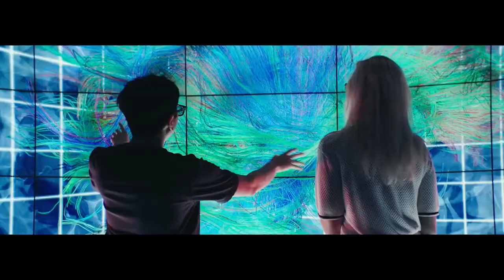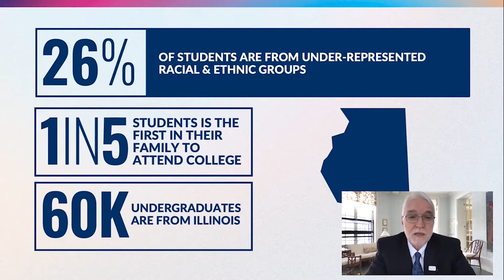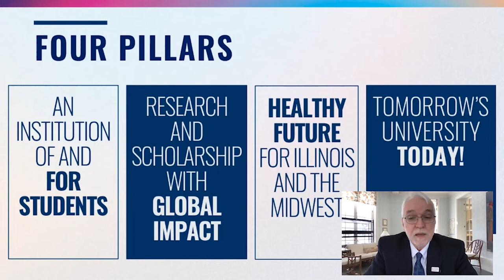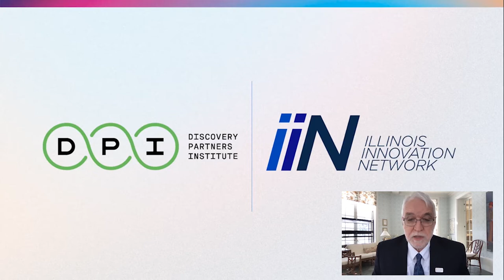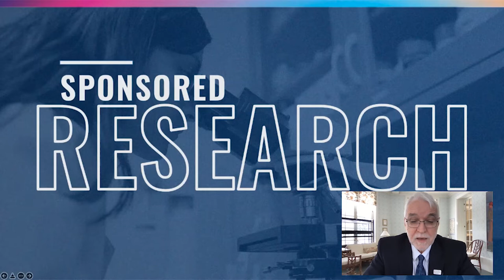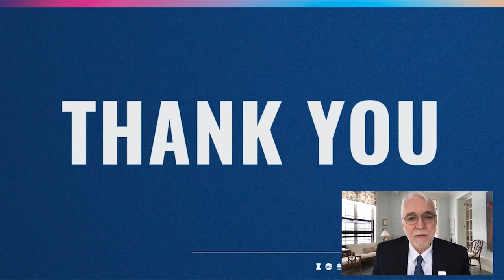Townhall with President Tim Killeen on state priorities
A virtual town hall was held on February 25, 2022 with University of Illinois System President Tim Killeen discussing the system's state priorities.